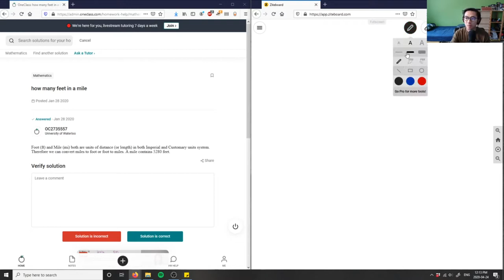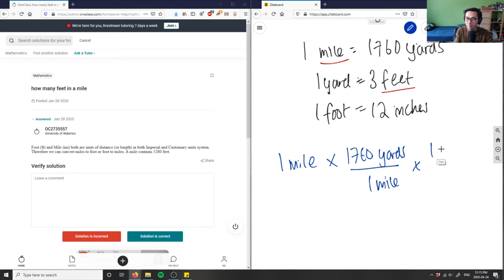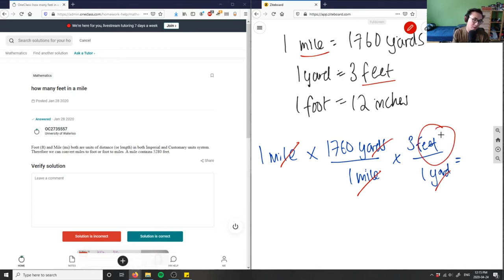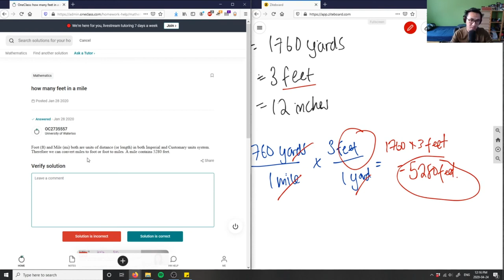how many feet in a mile